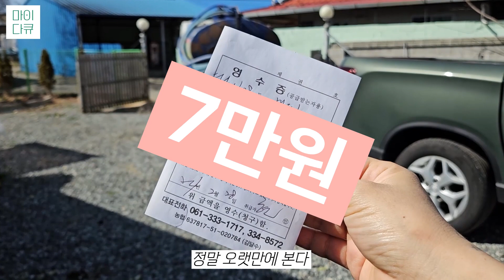정화조 푸는날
학수고대하던 정화조를 푸고 정원을 만들기위해  바닥작업을 시작하다